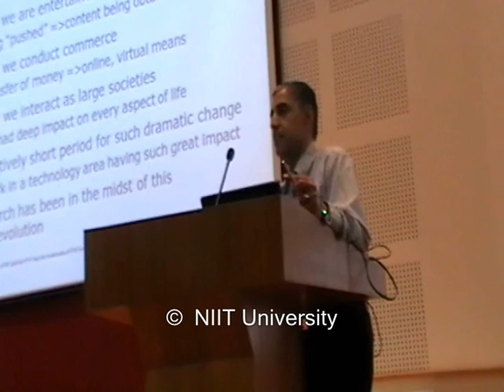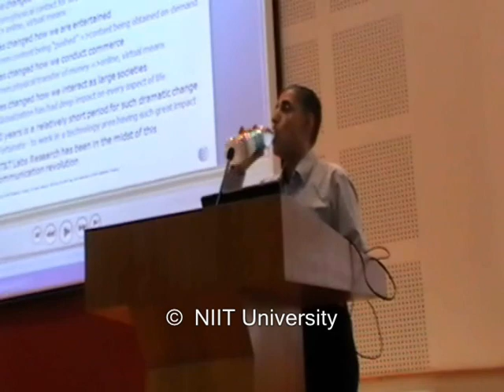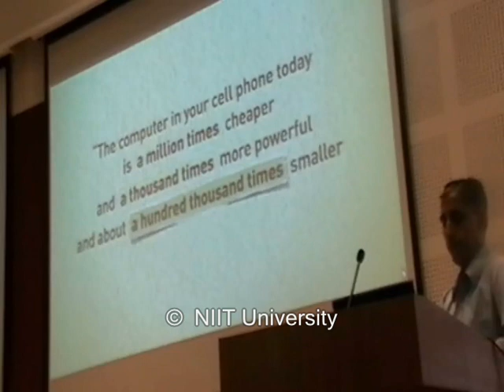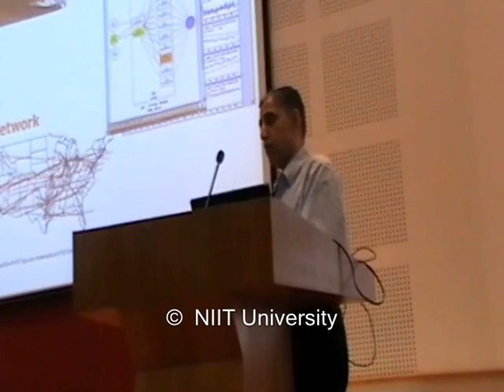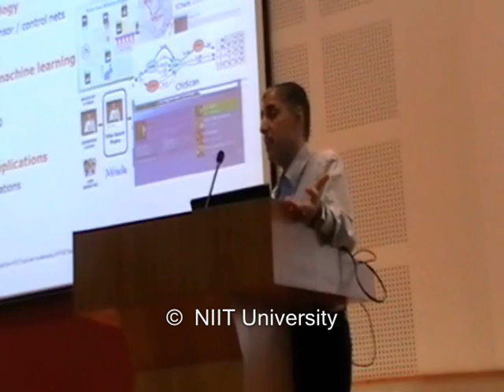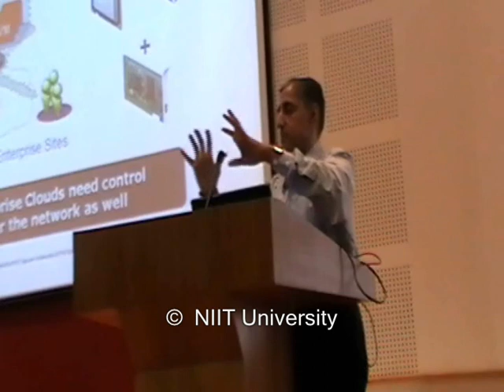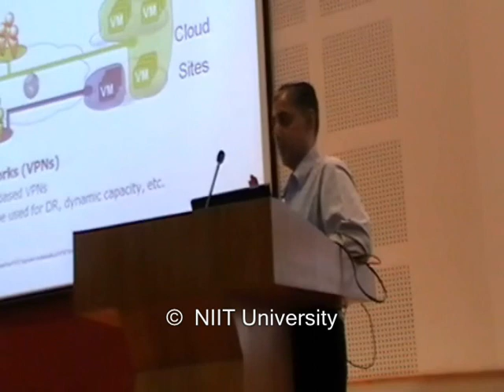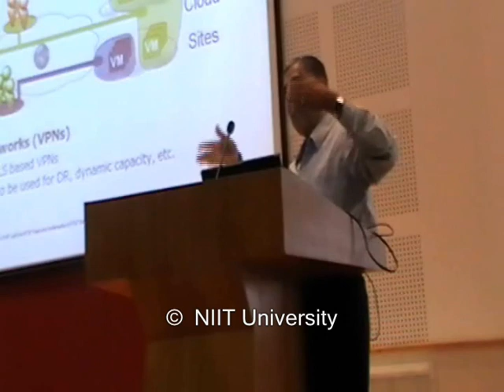Dr. K. K. Ramakrishnan - AT&T Labs Research:Enabling the Communication and Information Revolution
Invited Guest Series of NIIT University: speaker Dr. K K Ramakrishnan on the topic of AT&T Labs Research:Enabling the Communication and Information Revolution